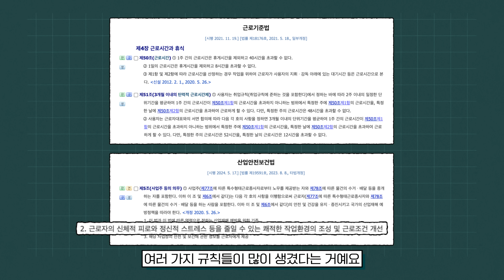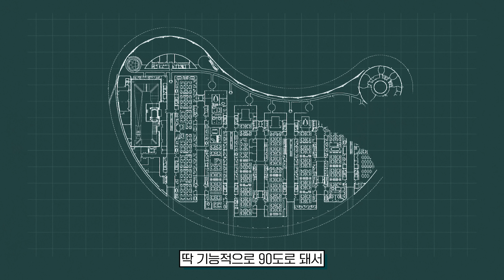자연재해를 막는 아이언맨의 콘크리트 돔 주택? 도시건축 QnA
00:29 자재비는 떨어져도 공사비는 오른다?
02:39 서울의 주거와 상업공간이 분리되어 있는 이유
06:55 로버트 다우니 주니어의 돔 주택
08:10 맥라렌 테크놀로지 센터